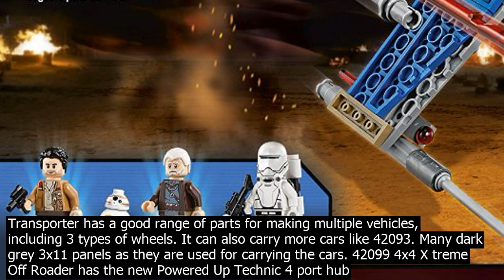It cheaper to buy lego parts in bulk or set extra pieces for sale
As a general kit of Technic parts, the Bucket Wheel Excavator 42055 is great. 2 small and 2 large turntables, 1 XL motor and battery box, some gear selection parts to do multiple functions, crawler tracks and new ring gear quadrants. Almost 4000 parts in total. As a selection of motors, the Volvo front loader 42030 is good. It has one of each M, L, XL and Servo motors, 2x infra red receiver, handset and battery box. 4 large wheels and some linear actuators. As a provider of pneumatic parts, 42043 Mercedes Benz Arocs truck has all 3 types of cylinder, 4 switches and a motor compressor as well as panels, suspension and wheels. The be ever was 8455 Backhoe Loader years ago, with 10 cylinders, 7 switches and 2 hand compressor cylinders, but the shelf life of Technic sets is usually 2 years from either the January or August when they were released. I would recommend 42055 for you as a beginner wanting a general collection of parts. It begins with a tipper truck similar to one that is a smaller kit with 4 medium wheels, so it breaks you in gently with the building techniques. The techniques you lea.rn are probably more valuable than the parts. If I buy any set in multiple then I usually build at least one set into the main model, sort the others and then take apart the built one. Update for 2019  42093 Corvette is a great provider of orange panel pieces as well as having new, thinner wheels for building cars. It has a V engine developed from the straight six engine of the previous Mack Anthem truck. 42094 Tracked Loader is good for upgrading with motors from 42095, but is also a good general set for Technic parts, with a more balanced selection than other sets. 42095 Remote Controlled Stunt Racer is a good supply of Power Functions L motors, which are the be ones for powering a Technic model at speed. The Power Functions electrical system is handing over to the new Powered Up system  perhaps we will see the ordinary battery box for the new system in 2020. I fitted the motors and sprockets from 2x 42095 to my 42094, powering the tracks and the front loader lift and grab functions. The Azure blue colour is taking a while to grow on me. 42097 Spider Crane is a great provider of the parts for building co.nstruction machinery, mostly in yellow. It has 4 small and 1 large turntables, 4 worm driven sliders and 60 crawler track links. An abundance of 12 tooth cogs and 2x4 L beams too. 42098 Car Transporter has a good range of parts for making multiple vehicles, including 3 types of wheels. It can also carry more cars like 42093. Many dark grey 3x11 panels as they are used for carrying the cars. 42099 4x4 X treme Off Roader has the new Powered Up Technic 4 port hub and 3 motors, which are the bulk of its price  the associated app is a free download. It also has the largt wheels, new stronger co.nstant velocity joints, reduction hubs and dark yellow panels. Its primary parts provision is for off road and crawling vehicles. 42100 Liebherr Excavator, due later in Autumn 2019, Will have two Powered Up Technic hubs, 7 motors, more tracks, the largt sprockets and a lot of white pieces, along with six longer linear actuators. As long as you can use both the electrical parts and the white panels for something, perhaps multiple things, you should get good value from it.